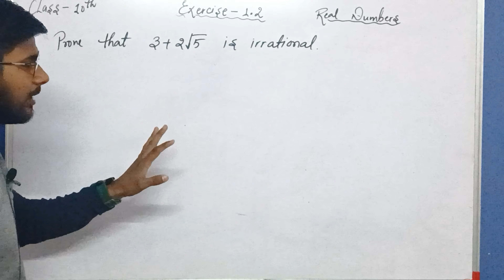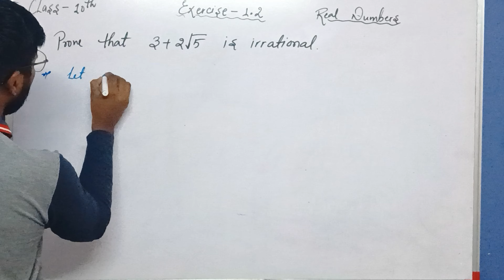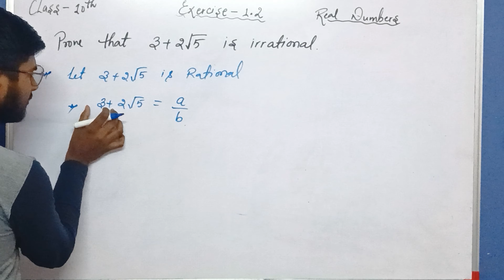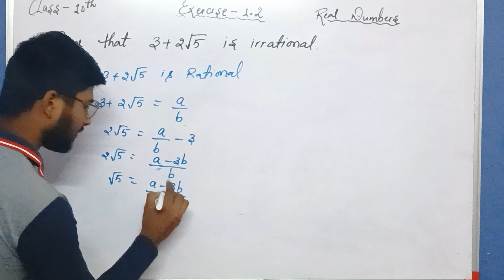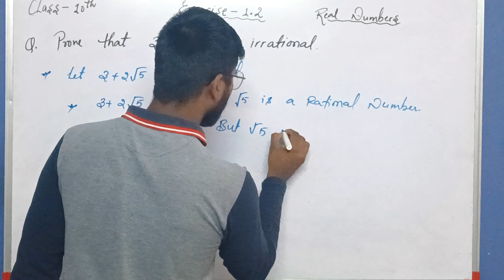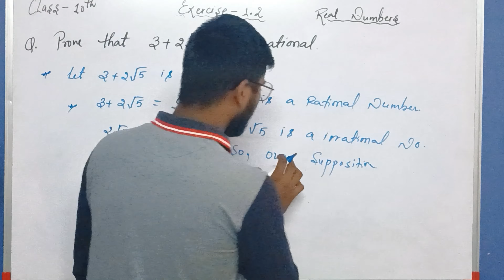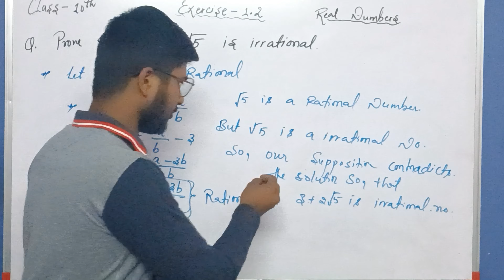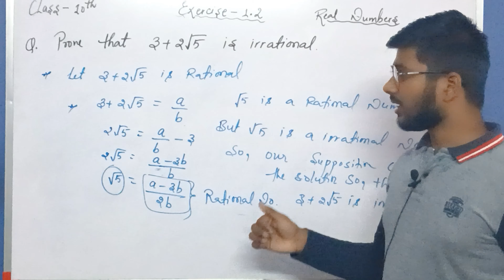Prove 3 + 2√5 Is Irrational || Proof 3 + 2√5 is irrational || Chapter 1 Class 10 Real Numbers .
Cbse prove 3 +2√5 is irrational number